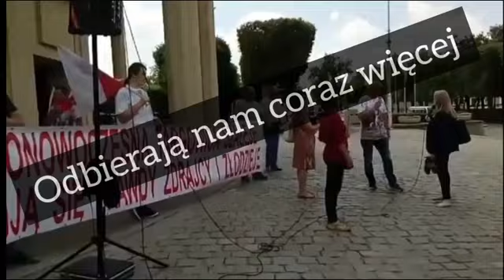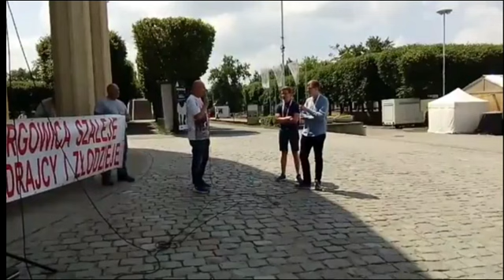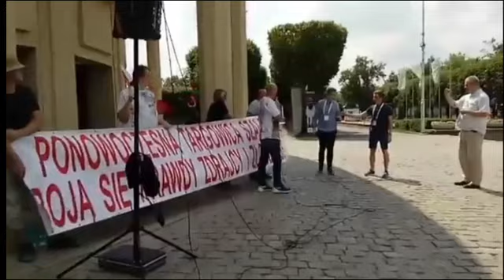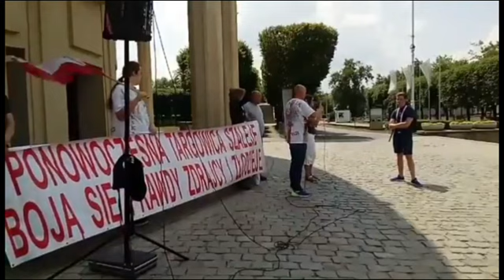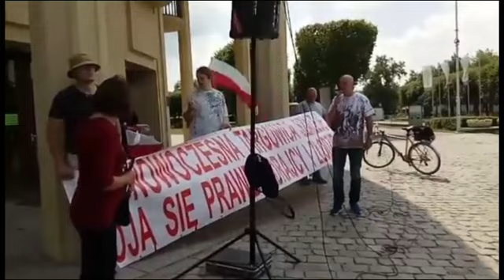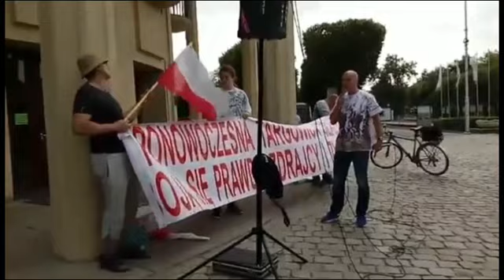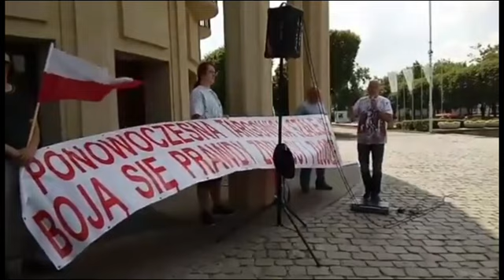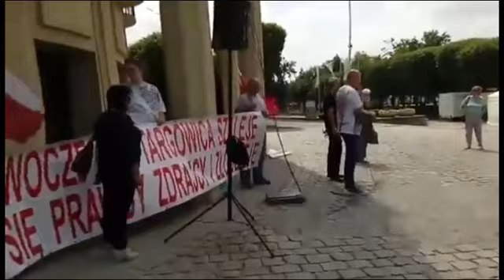Ulica miejscem na wykrzyczenie prawdy - czerwiec 2018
Jarek Bogusławski stracił swój kanał na YouTube tylko dlatego że wyrażał swoje zdanie . Dla ludzi głoszących prawdę nie ma miejsca w mediach a teraz nawet ludzi głoszących prawdę wyklucza się z przestrzeni wirtualnej.